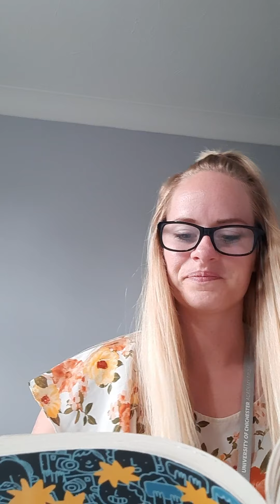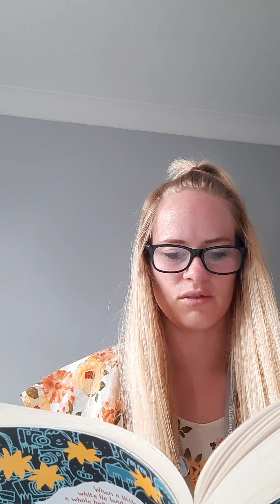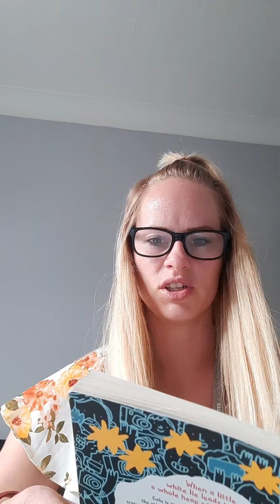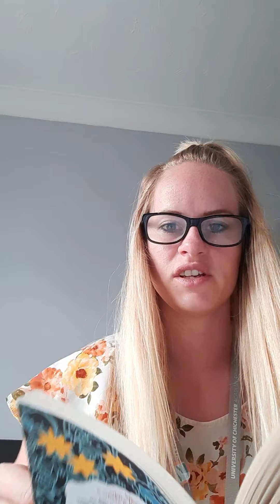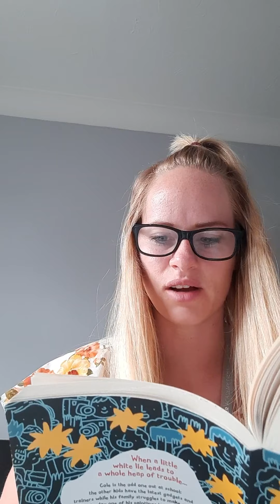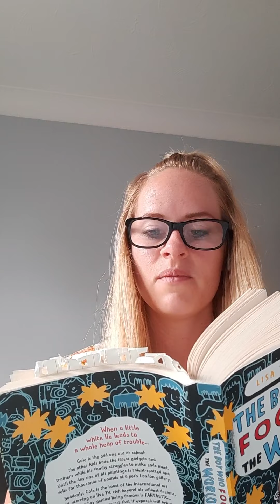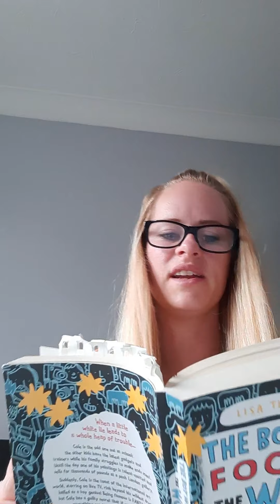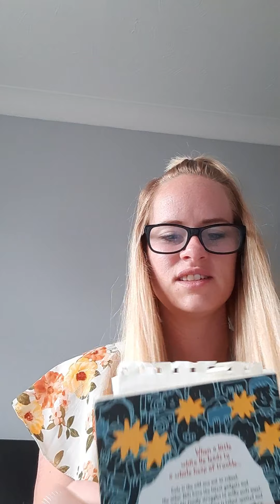Year 5 story day 35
The boy who fooled the world